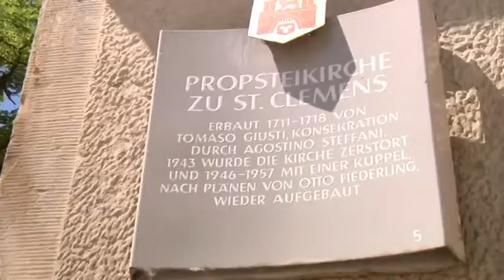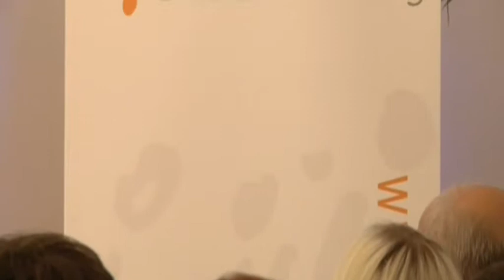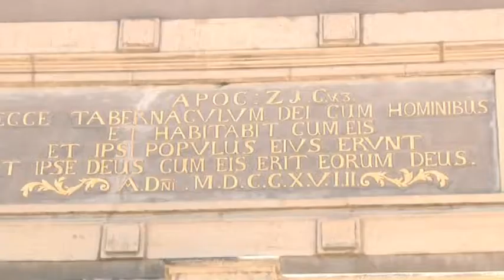Tagung der kath. Kirche zur Prävention vor sexualisierter Gewalt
Im Jahr 2010 ging Pater Klaus Mertes mit Missbrauchsvorwürfen gegen Lehrende des Canisius-Kollegs in die Öffentlichkeit. Fünf Jahre später hat die kath. Kirche eine Vorreiterrolle in der Prävention gegen sexualisierte Gewalt übernommen. Auf einer Tagung der kath. Erwachsenenbildung und der Fachstelle Prävention am Bistum Hildesheim diskutierten am 15. Juni in Hannover Vertreter der Kirche, Wissenschaftler und fast 100 Teilnehmer über Ursachen des Missbrauchs und Möglichkeiten zur Prävention. Zu den Referenten gehörten Pater Klaus Mertes und Jun. Prof. Dr. Martin Wazlawik

Kamera: Julian Stecher
Redaktion: Helga Kania
Schnitt: Simon Fellenberg